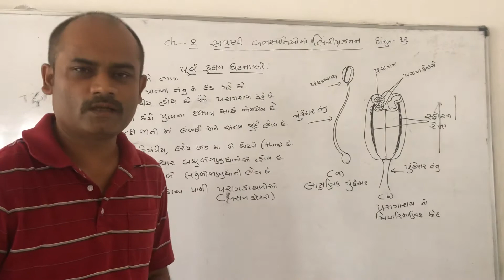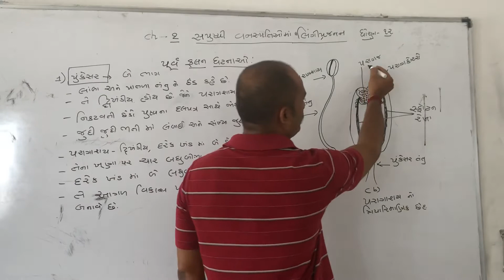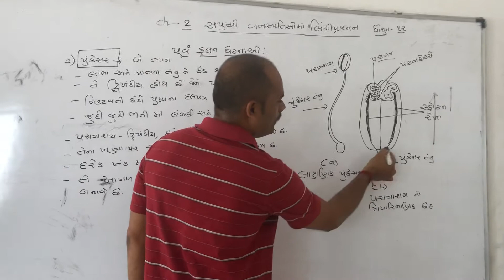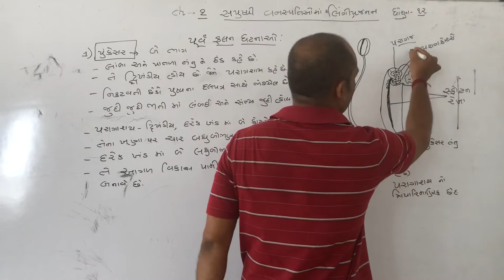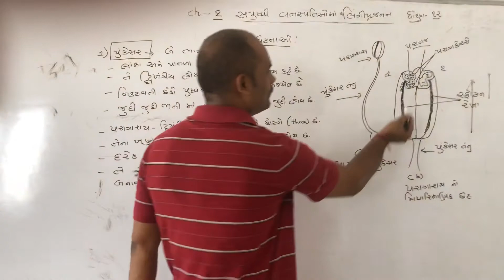Std-12#Guj.Medium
Ch-2# પુંકેસર #